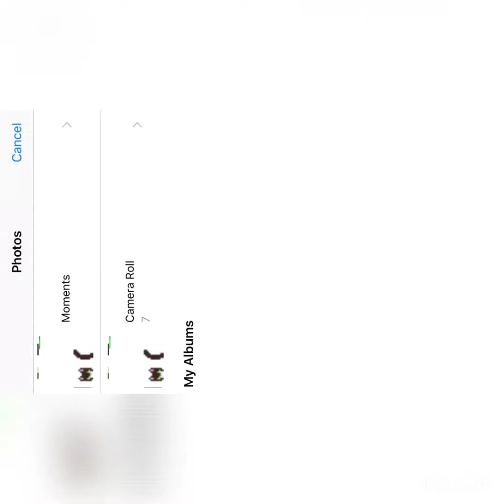Minecraft PE e.p1